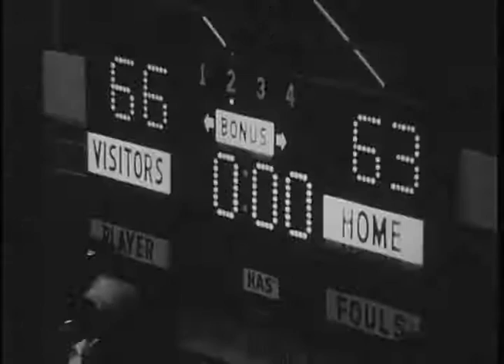Ball State University Cardinals vs. Ohio University Bobcats men's basketball, 1977